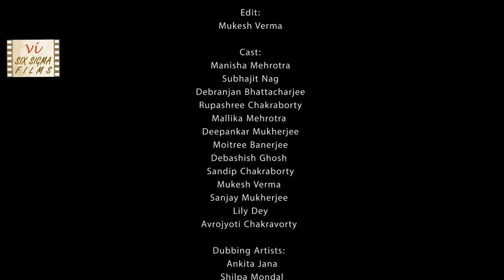Mandarmani - The Finale | Love Outside Marriage | Romantic Bangla Short Film | Six Sigma Films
Paramita spends a night with her colleague, Siddharth at a hotel room and drinking alcohol. A casual yet mindful listener Siddharth is a great moment for Paramita to unplug stress and recharge herself. But can such friendship bring peace, amidst the chaos of her hectic life & family pressures ??
This Bengali long short movie in three parts features Manisha Mehrotra, Rupashree, Debranjan Bhattacharya, Sanjoy Mukherjee and is directed by Subhajit Nag. This large short film is about  marriage, relationships of a woman in her 30's.